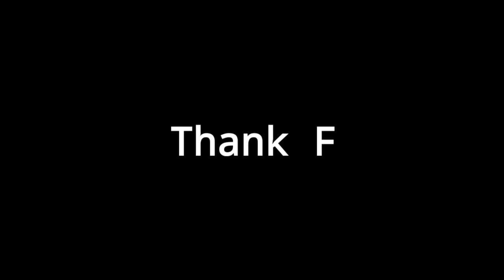RIZKY BILLAR MENGAKU KAGUM DENGAN PERJUAGAN LESTI DI MASA LALU, HINGGA MATA SI KAKAK BERBINAR2